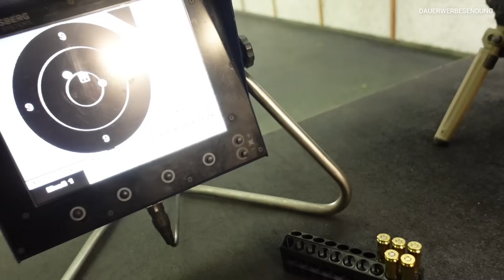Heckler & Koch MR308 13 Zoll (.308 win) // 300 Meter Schusstest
Unser Schusstest der MR308 von HK im Kaliber .308 Winchester. Die Waffe wurde von MGBstrategic sportlich zugelassen umgebaut und verfügt über den kurzen 13 Zoll Lauf samt einer B&T blast can. Als Optik nutzen wir ein Vortex Strike Eagle 1-6x LPVO auf einer ERATAC Montage. Das Zweibein ist ein Magpul Polymer Bipod für Picatinny.
Die Waffe ist erhältlich über MGBstrategic.
*kann Spuren von Werbung und guter Laune enthalten*